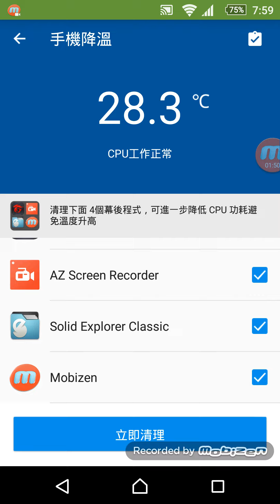降溫大師～超好玩小游戲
從Play 商店下載
【降溫大師】℃↓↓↓